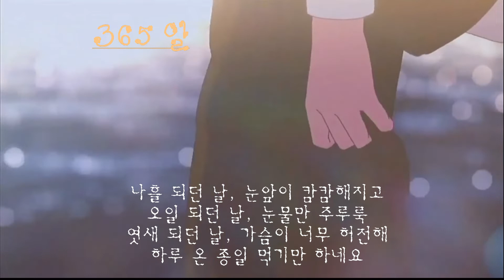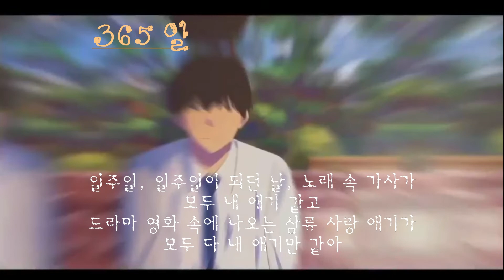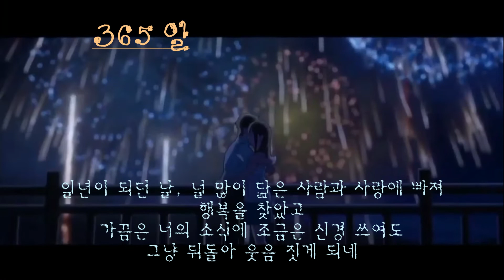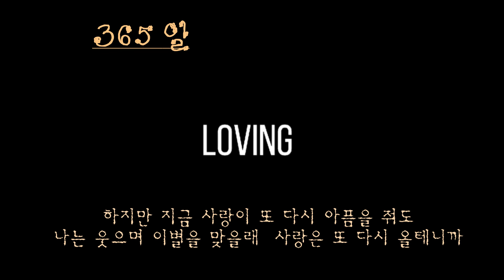💖365일 ✿.해피바이러스 💛｡･ﾟMC I써니 💖